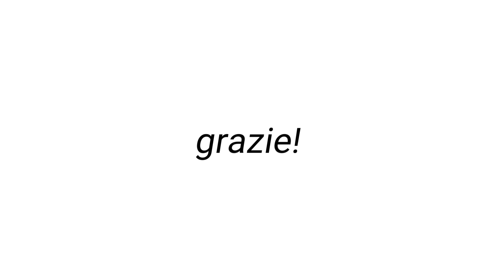Cammini in Provvidenza 💪 (special-guest Matteo Bergamelli 🔴) | Avventure di Provvidenza Quotidiana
Oggi un ospite speciale: Matteo Bergamelli "il pellegrino Rosso" per raccontarci le sue avventure sui cammini di provvidenza. Qui il canale IG di Matteo e il libro RACCONTI DI UN PELLEGRINO ROSSO